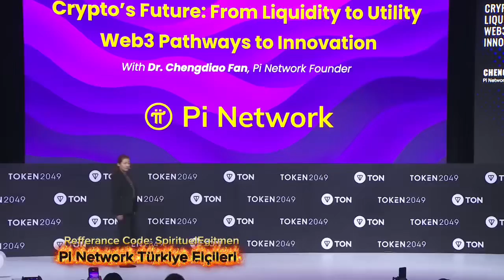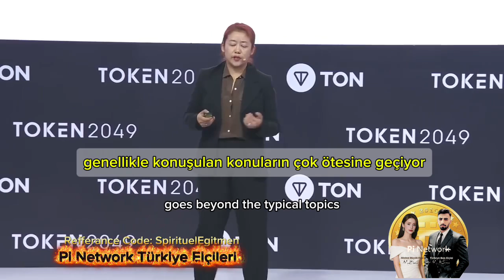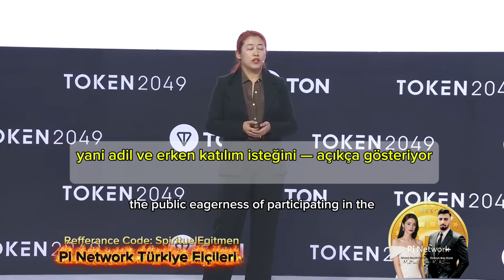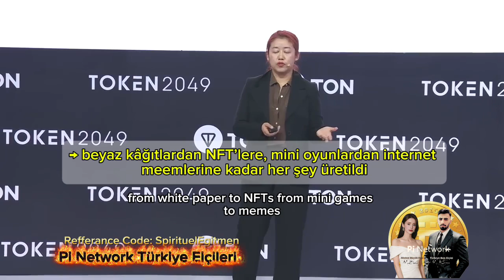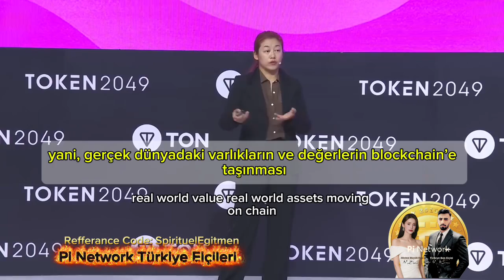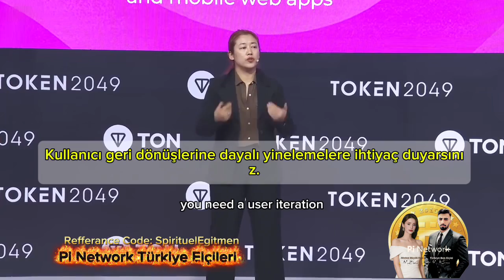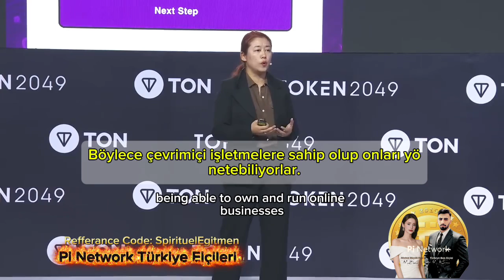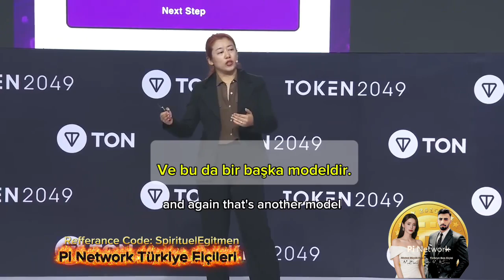Pi Network🌇TOKEN 2049 Singapur/ Dr. Chengdiao Fan Konuşması /Türkçe Altyazılı ⛩️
🎥 TOKEN2049’da Dr. Chengdiao Fan: “Gerçek Değeri Blok Zincirine Taşıyoruz” | Pi Network Resmî Konuşma

Bu tarihi konuşmada Fan, yapay zekâ (AI) ve blockchain’in birleştiği yeni ekonomik modeli anlattı:
➡️ Gerçek dünyadaki üretimi zincire taşımak
➡️ Herkesin uygulama geliştirebildiği Pi App Studio
➡️ Fayda (Utility) odaklı ekonomi
➡️ AI destekli Web3 geleceği

🇹🇷 Türkiye Pi Network Elçileri’nden Mesaj:

“Pi, sadece bir kripto proje değil, insan merkezli bir üretim devrimidir.
TOKEN2049 konuşması, bu vizyonun küresel ilanıdır.
Şimdi sıra bizde — üretme, geliştirme ve paylaşma zamanı!”

🔗 Ana Konular:
 • Dr. Chengdiao Fan’ın TOKEN2049 konuşması
 • Pi App Studio & Web3 üretim devrimi
 • AI + Blockchain entegrasyonu
 • Hackathon 2025
 • Pi Chatbot & gerçek fayda (utility) ekonomisi

📌 Pi Network Hakkında:
Pi Network, herkesin erişebileceği, adil ve sürdürülebilir bir dijital ekonomi oluşturmayı amaçlayan,
dünyanın en geniş topluluk tabanlı Web3 projesidir.

Her hafta yeni Web3, AI ve Pi Network içerikleri burada!

Dr. Chengdiao Fan Token 2049 Singapur tam metni;

🚀 TOKEN2049’da Pi Network: Web3 Devrimini Gerçek Dünyaya Taşıyan Güç

Fan, konuşmasında Pi’nin temel amacının “gerçek dünyadaki değer üretimini blok zincirine taşımak” olduğunu vurguladı.

Gerçek Varlıkların Zincire Taşınması

“Pi’nin yaptığı ilk şey,” dedi Fan, “gerçek dünyadaki varlıkların zincir üzerinde hareket etmesini sağlamak. Bunun ilk adımı KYC ve kimlik doğrulamasıydı.”
Bugün Pi ekosistemi, 15 milyondan fazla kullanıcının kimliğini doğrulayabilen, kendi geliştirdiği yerel KYC sistemine sahip.

Fan, “Bu, zincir üzerinde gerçek sahiplik sorununu çözüyor: Kim neye sahip, kim neyi kime devrediyor, artık tamamen şeffaf,” diye ekledi.

Uygulama Üretiminde Devrim: App Studio

Konuşmasının devamında, Pi ekosisteminin en büyük yeniliklerinden biri olan Pi App Studio’dan söz etti.
“App Studio aslında bir platform,” dedi Fan. “Teknik bilgisi olmayan insanlar bile bu sistemde uygulama oluşturabiliyor, dağıtabiliyor ve kullanıcılarla paylaşabiliyor. Bu, üretim sürecini demokratikleştiriyor.”

Fan, App Studio’nun yalnızca uygulama geliştirme değil, “bir ürünün fikirden pazara uzanan tam üretim hattını” sunduğunu belirtti.
“Bunu yaparak, insanlara sadece üretim değil, sahiplik bilinci kazandırıyoruz. Yapay zekâyı da bu süreçte teknik olmayan kişilere yardımcı olması için entegre ettik.”

AI ve Web3: Değerin Yeni Sahibi

Fan’a göre gelecekte insanlar, üretim için yapay zekâya güvenecek, ama “değer yaratımı hâlâ insanların elinde olacak.”
“Ücret için çalışmak yerine,” dedi, “insanlar kendi işlerini sahiplenip yönetecek. Bu, yeni bir ekonomik model.”

Yapay zekânın gücüyle bireylerin kendi çevrimiçi işletmelerini kurup yönetebileceği bir döneme girildiğini söyleyen Fan, bunun tipik emek–ücret ilişkisini tamamen değiştirdiğini vurguladı.

DeFi ve Gerçek Fayda

Fan, konuşmanın ilerleyen kısmında kripto dünyasındaki temel soruna dikkat çekti:
“Bugün DeFi çok güçlü araçlara sahip, ama bu araçlar her zaman doğru yönde kullanılmıyor. Eğer bu güçler fayda yaratmakla hizalanmazsa, döngüler tükenecek.”

Pi Network’ün vizyonu ise bu noktada ayrılıyor:
“Biz Pi’de, milyonlarca kullanıcıyı eğitmek ve finansal okuryazarlığı artırmak için testnet üzerinde birçok DeFi aracını kullanıma sunduk. Amacımız, insanların bu araçları gerçekten anlaması ve üretim sürecine katılması.”

“Gerçek Faydaya Odaklanın”

Fan, konuşmasını şu çağrıyla tamamladı:
“Biz Pi olarak inşa ediyoruz. Ancak bu sadece bizim çabamızla olmaz. Tüm endüstriyi, gerçek fayda üretimi üzerine düşünmeye davet ediyorum. Çünkü ancak bu şekilde sektörümüzü sürdürülebilir ve anlamlı hâle getirebiliriz.”

Bitget

Binance

Sonradan eklenebiliyorsa , kodu;
KXVNXED

Yasal Uyarı

Buiçerikler , yazarın (avukat) ve yayıncı kuruluşun hukuki koruma kapsamındadır. İçeriğin yanlış anlaşılmasından, eksik veya güncelliğini yitirmiş bilgilerden kaynaklanan herhangi bir sorumluluk kabul edilmez.